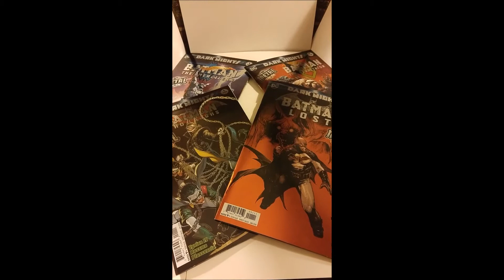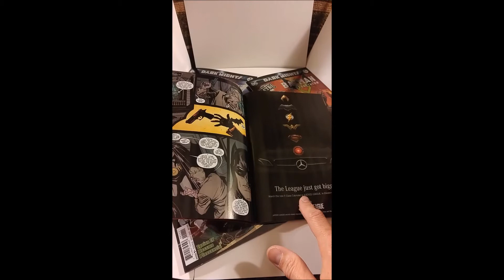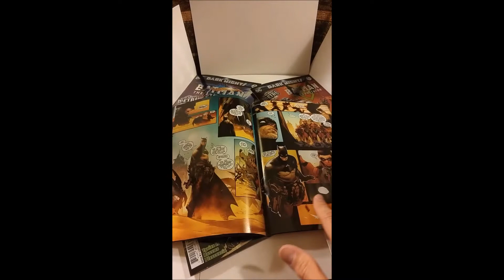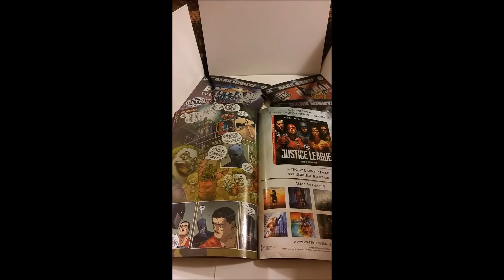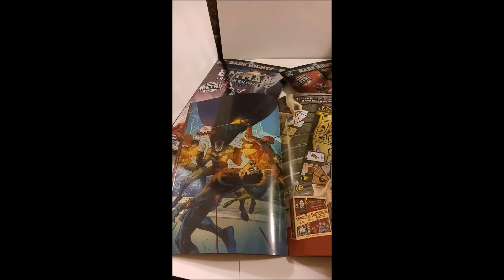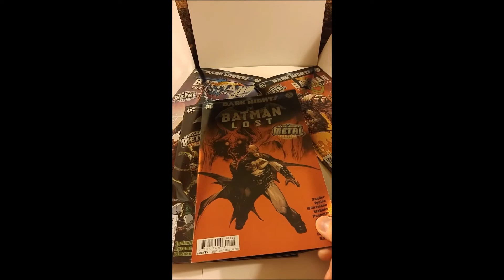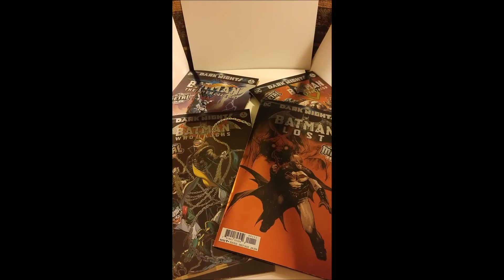Chiming in on Dark Knights Metal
I'm finally chiming in on the Dark Knights Metal event. Join me and let me know what you think.

You can purchase a copy of my book, Heroic Inspirations

And be sure to tell me what comics, films, or TV series you'd like to see under the literary/cultural study lens.

Keep in touch with me at MichaelCritzer.com